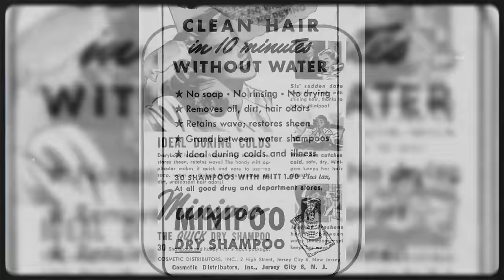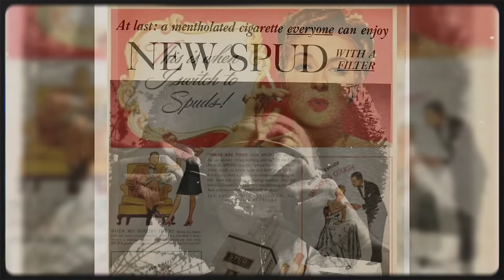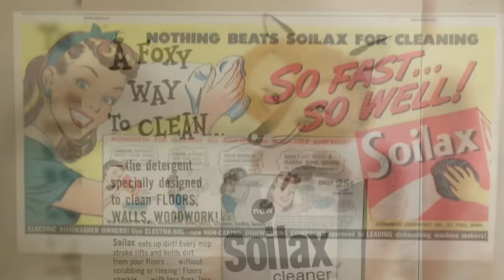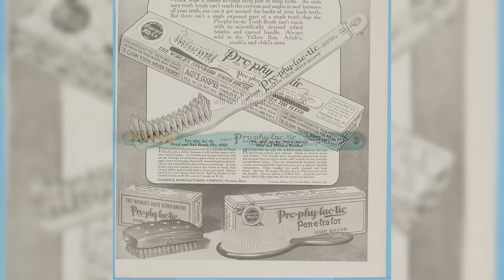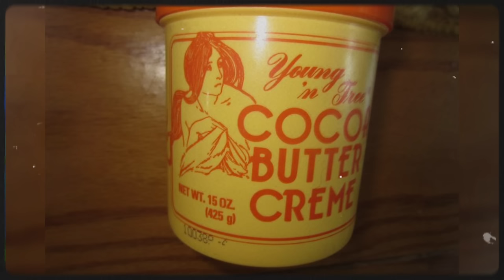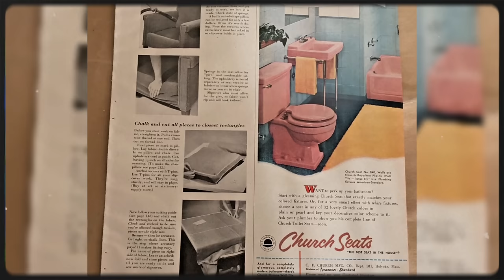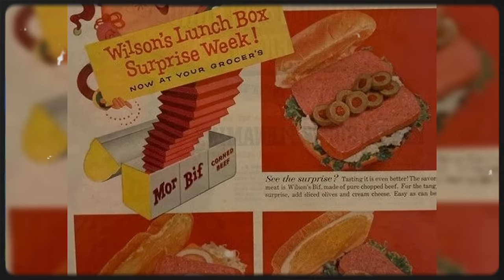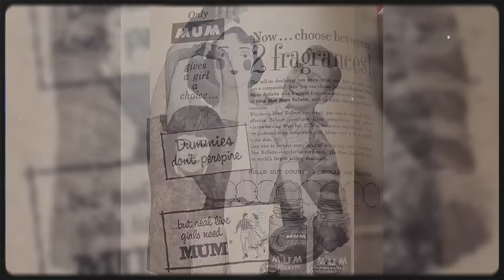WORST Product Names You Won't Believe Ever Existed!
Welcome back, folks! Do you ever find yourself chuckling over those "what were they thinking?" moments in product naming? Today, we're examining products that might have excelled on the shelf if not for their...let's say, "unique" names. Consider MINIPOO, a name that flushed its market potential down the drain, or the Bone Fone, making you wonder if skeletons needed their own hotline. Ready for a laugh? Roll the tape!

Chapters:
0:00 Introduction
0:25 Minipoo
1:03 Jockey Micro Briefs
1:40 Ayds
2:11 Spud Cigarettes
2:45 Meds Tampons
3:18 Crax Crackers
3:52 Soilax Cleaner
4:23 Kolestral
4:55 Big Yank
5:27 Thumbs Up
6:00 Pro-phy-lac-tic
6:35 Quest feminine deodorant
7:10 Android Medication
7:27 Young 'N Free
8:03 Wonder Sauna Hot Pants
8:36 Suspants underwear
9:13 Church Jewels toilet seats
9:48 Carter’s old Spanky Pants
10:21 Wilson’s BIF canned beef
10:58 Lyknu furniture polish
11:30 Skat insect repellent
12:04 Unicum French-style hair nets
12:42 A big job for Mum
13:16 Weed television station
13:51 Macho, macho man
14:24 Wipe your face with Young People
14:39 They’re see-worthy!
15:12 Hidden Body
15:48 Force Brand Cereal
16:21 Bone Fone